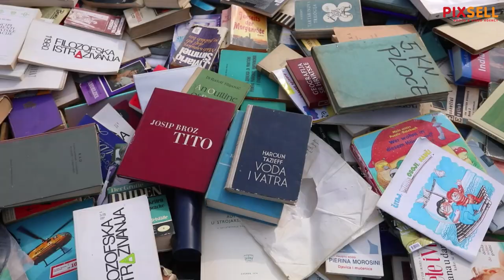Petkom se u Karlovcu održava sajam poznatiji kao "stara krama"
Popularni sajam petkom na ŠRC Korana poznat i kao 'stara krama' okuplja brojne prodavače i kupce. Za ponudu se može reči i da se nudi sve od igle do lokomotive.